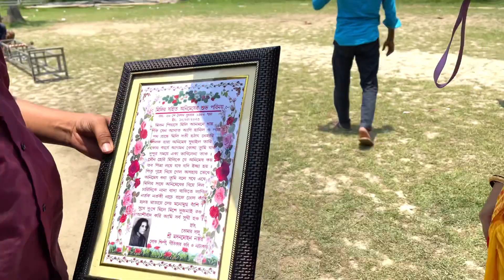শ্বশুর বাড়িতে নতুন বধূর আগমন 😍😍